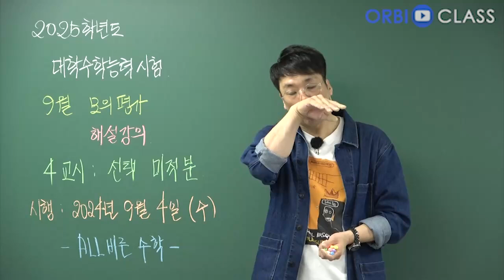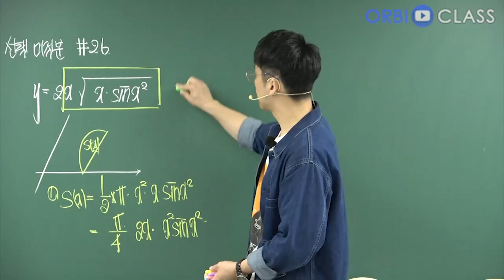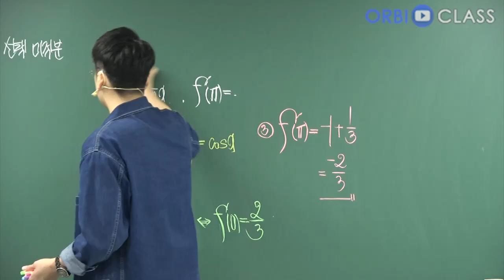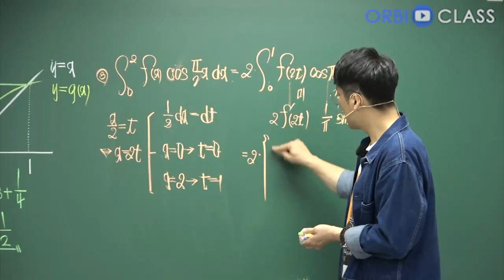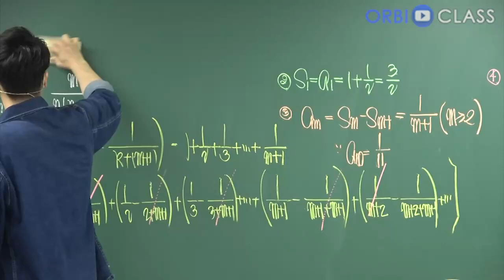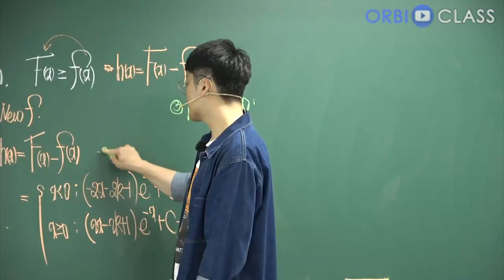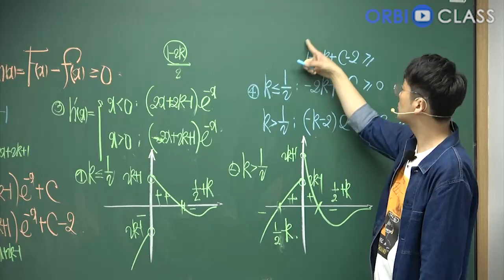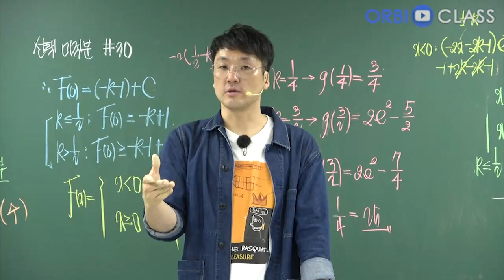[오르비 클래스] 2025학년도 수학능력시험 09월 모의평가 해설강의 4교시 선택 미적분 해설